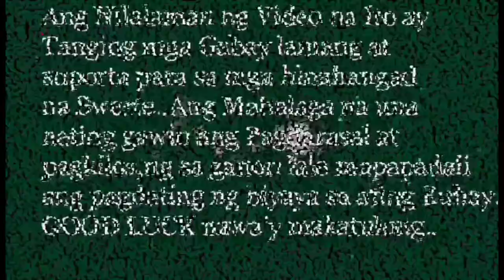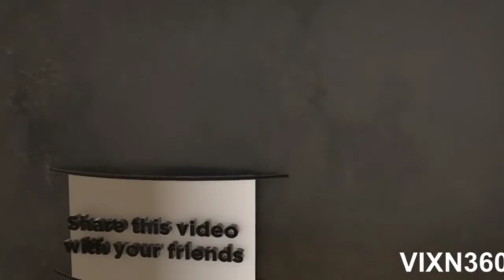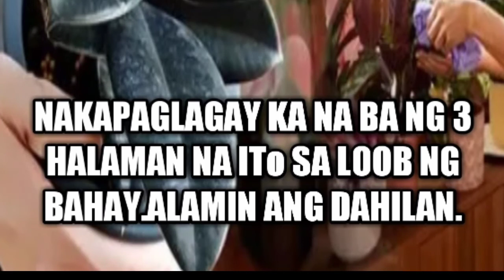3 HALAMAN NA NAG AALIS NG ALIKABOK AT MAKAKATULONG PANATILIHIN MALINIS ANG IYONG BAHAY.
3 HALAMAN NA NAG AALIS NG ALIKABOK AT MAKAKATULONG PANATILIHIN MALINIS ANG IYONG BAHAY